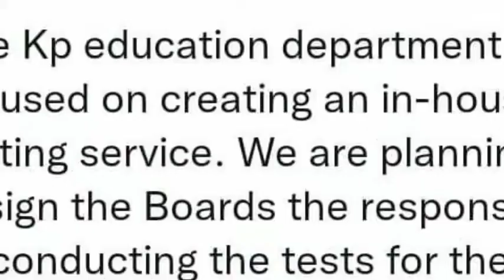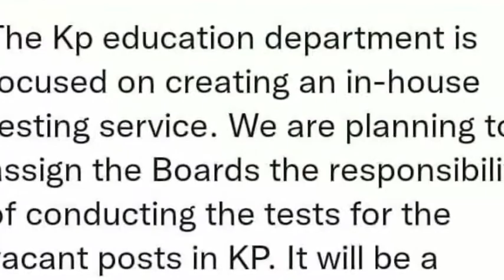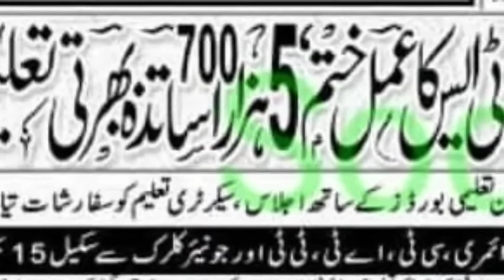NCOC Meeting,ijlaas ,Big announcement, School open or close,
*این سی او سی کا کورونا پابندیوں میں ایک ہفتے کی توسیع کا فیصلہ... پاکستان کے 27 حساس جس میں پنجاب کے 15 حساس اضلاع شامل ہیں ان میں تعلیمی ادارے مزید ایک ہفتے بند رکھنے کا فیصلہ* ذرائع
(اسلام آباد) ان 27 شہروں میں اسلام آباد، پنجاب کے ١١ (خانیوال میانوالی سرگودھا ، خوشاب ، بہاولپور ، ملتان ، گوجرانوالہ ، راولپنڈی ، لاہور ، اور رحیم یار خان) سندھ میں حیدرآباد اور کراچی ، آزاد کشمیر میں مظفرآباد اور میرپور، گلگت بلتستان میں گلگت اور سکردو ]خیبر پختونخواہ میں پشاور، سوات، ہری پور، مانسہرہ، لوئر دیر، صوابی ، ایبٹ آباد ، سوات، اور چترال لوئر شامل ہیں
حساس اضلاع میں تعلیمی ادارے مزید ایک ہفتے کیلئے اٹھارہ ستمبر تک بند رہیں گے، توسیع کا فیصلہ کورونا کی صورتحال اور ہیلتھ سسٹم پر دباؤ کے باعث کیا گیا۔ تفصیلات کے مطابق وفاقی وزیر اور چیئرمین این سی اوسی اسد عمر کی زیرصدارت اجلاس ہوا، جس میں کورونا کی صورتحال اور کیسز کی شرح اور ایس اوپیز پر عملدرآمد سمیت ویکسی نیشن سے متعلق معاملات کا جائزہ لیا گیا۔
اجلاس میں چاروں صوبوں کے وزرائے اعلیٰ نے بھی کورونا کی صورتحال پر بریفنگ دی۔ ذرائع کا کہنا ہے کہ اجلاس میں این سی اوسی نے کورونا پابندیوں میں ایک ہفتے کی توسیع کا فیصلہ کرتے ہوئے کہا کہ27 حساس اضلاع میں تعلیمی ادارے مزید ایک ہفتے کیلئے بند رہیں گے،توسیع کا فیصلہ کورونا کی صورتحال اور ہیلتھ سسٹم پر دباؤ کے باعث کیا گیا۔
اس سے قبل 29 اگست کو کورونا پابندیوں کا دائرہ 13اضلاع سے بڑھا کر 27 اضلاع تک کیا گیا تھا اور پابندیوں کا اطلاق 4 سے 12 ستمبر تک کیا گیا تھا۔
اب ملک بھر کے 27 اضلاع میں کورونا پابندیوں میں ایک ہفتے کی توسیع کا فیصلہ کیا گیا ہے، جس کے باعث ستائیس اضلاع میں تعلیمی ادارے 18ستمبر تک بند رہیں گے، اسلام آباد، پنجاب کے 11اضلاع، خیبرپختونخواہ کے 9، سندھ ، گلگت بلتستان اور آزاد کشمیر کے دو، دواضلاع شامل ہیں۔
*صوبہ KPK کے کرونا سے متاثرہ شہروں میں تمام کالجز یونیورسٹیز کی چھٹیوں میں 15 ستمبر تک توسیع کا نوٹیفکیشن جاری*
[9/9, 9:01 PM] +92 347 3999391: NCOC updates
آج کے NCOC اجلاس میں صرف پشاور، لاہور راولپنڈی اور مردان میں مزید ایک ہفتہ تعلیمی اداروں کو بند رکھے جائیں گے باقی پورے ملک میں تعلیمی اداروں کو کھول دیا جائے گا۔

جبکہ مانسہرہ میں کرونا کیسز کی شرح 5 فیصد سے کم ہونے پر پیر سے تعلیمی ادارے کھول دیئے جائیں گے
[9/9, 9:32 PM] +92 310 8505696: (اسلام آباد) ان 27 شہروں میں اسلام آباد، پنجاب کے ١١ (خانیوال میانوالی سرگودھا ، خوشاب ، بہاولپور ، ملتان ، گوجرانوالہ ، راولپنڈی ، لاہور ، اور رحیم یار خان) سندھ میں حیدرآباد اور کراچی ، آزاد کشمیر میں مظفرآباد اور میرپور، گلگت بلتستان میں گلگت اور سکردو ]خیبر پختونخواہ میں پشاور، سوات، ہری پور، مانسہرہ، لوئر دیر، صوابی ، ایبٹ آباد ، سوات، اور چترال لوئر شامل ہیں۔
[9/9, 9:57 PM] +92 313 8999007: کورونا پابندیوں میں توسیع، تعلیمی اداروں سے متعلق بڑا فیصلہ
کورونا کیسز میں اضافے کو مدنظر رکھتے ہوئے نیشنل کمانڈ اینڈ کنٹرول سینٹر نے تعلیمی ادارے مزید ایک ہفتے ‏بند رکھنے کا فیصلہ کیا ہے۔

کورونا کی بگڑتی صورتحال پر ین سی اوسی کا بڑا فیصلہ سامنے آگیا۔ این سی اوسی نے کورونا پابندیوں میں ایک ‏ہفتےکی توسیع کر دی۔

این سی اوسی نے تعلیمی ادارےمزید ایک ہفتہ بند رکھنےکا فیصلہ کیا ہے۔ 27حساس اضلاع میں تعلیمی ‏ادارےایک ہفتہ مزیدبندرہیں گے۔ ‏

ذرائع کے مطابق توسیع کا فیصلہ کوروناصورتحال اور ہیلتھ سسٹم پر دباؤ کے پیش نظر کیا گیا ہے۔29اگست کو ‏کورونا پابندیوں کی13 سے 27 اضلاع تک توسیع ہوئی تھی اور کورونا پابندیوں کا اطلاق 4 سے 12 ستمبر تک کیلئے ‏کیا گیا تھا۔
[9/9, 9:57 PM] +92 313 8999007: (اسلام آباد) ان 27 شہروں میں اسلام آباد، پنجاب کے ١١ (خانیوال میانوالی سرگودھا ، خوشاب ، بہاولپور ، ملتان ، گوجرانوالہ ، راولپنڈی ، لاہور ، اور رحیم یار خان) سندھ میں حیدرآباد اور کراچی ، آزاد کشمیر میں مظفرآباد اور میرپور، گلگت بلتستان میں گلگت اور سکردو ]خیبر پختونخواہ میں پشاور، سوات، ہری پور، مانسہرہ، لوئر دیر، صوابی ، ایبٹ آباد ، سوات، اور چترال لوئر شامل ہیں۔Due to ongoing Covid-19 situation, KP PSC has postponed the Ability Tests for the posts of Male / Female Lecturers (06/2021) scheduled from 14-16 Sep 2021.
*بریکنگ نیوز*

*۔۔۔۔NCOC کا 16 ستمبر سے سکول کھولنے کا اعلان*

*۔۔۔۔ٹرانسپورٹ کو 50 فیصد سواریوں کے ساتھ انٹر سٹی چلنے کی اجازت*

*۔۔۔سربراہ NCOC وفاقی وزیر اسد عمر کی پریس کانفرنس*

وفاقی وزیر اسد عمر کی زیرصدارت اجلاس

‏ہم نے 24 اضلاع میں 4 ستمبر کو کچھ بندشیں لگائی تھیں، وفاقی وزیر اسد عمر

‏24 اضلاع میں سے 18 میں بہتری نظر آرہی ہے، وفاقی وزیر اسد عمر

‏6 اضلاع میں انتہا درجے کی بندشیں قائم رہیں گی، وفاقی وزیر اسد عمر

‏پنجاب کے 5 اور خیبر پختونخوا کے ایک ضلع میں بندشیں برقرار رہیں گی، اسد عمر

‏پنجاب کے 5 اضلاع لاہور، فیصل آباد، ملتان، سرگودھا اور گجرات میں بندشیں قائم رہیں گی، اسد عمر

‏16 ستمبر سے 50 فیصد حاضری کے ساتھ تعلیمی ادارے کھولے جائیں گے، اسد عمر

‏کاروبار کی مکمل بندش کی طرف نہیں جارہے، وفاقی وزیر اسد عمر

‏انٹر سٹی بس سروس کےلیے 50 فیصد سواریوں کے ساتھ اجازت ہوگی، اسد عمر

‏6 اضلاع میں آؤٹ ڈور ڈائننگ کا ٹائم بڑھا کر 10 بجے تک کیا جارہا ہے، اسد عمر

‏پارکس اور جمز مکمل ویکسینیٹڈ افراد کے لیےکھول دیئے جائیں گے، اسد عمر